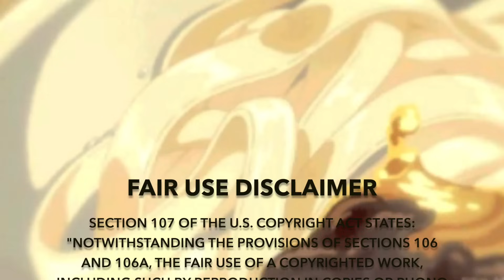EXTREMELY IMPRESSIVE Eating videos on the internet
(re-upload) Here are some of the most EXTREMELY IMPRESSIVE Eating videos on the internet including many of your favourite mukbangers :)

⚠️ If you're not happy with your video being used, please message me privately and I will remove it immediately ⚠️